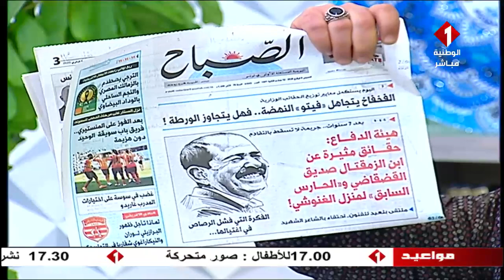برنامج صباحكم تونسي ليوم 06 / 02 / 2020 | الجزء الأول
برنامج صباحكم تونسي الجزء الأول